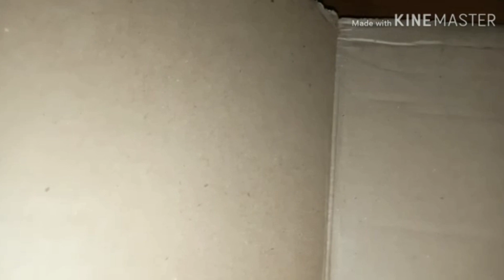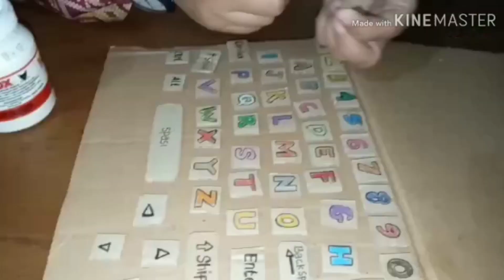Cara Membuat Media Pembelajaran Bahasa Bentuk Laptop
Memanfaatkan bahan alam lokal untuk pembuatan Alat Permainan Edukatif (APE). Bahan-bahan alam mudah didapat dan tidak harus membeli, karena banyak tersedia di sekitar kita.

Tujuan Pemanfaatan Bahan Alam
Sangat beragam APE yang berasal dari bahan alam lokal, seperti kolase bentuk binatang dari daun kering, atau kolase bunga dari kulit bawang merah dan putih. Bisa juga mobil-mobilan dari kulit jeruk Bali, perahu dari batang gelagah, kolase dari pelepah pisang, congklak dari pelepah pisang.

Bisa juga pesawat dari kulit rebung dan pembuatan bingkai dari gelaga dan bambu. Guru atau orangtua bisa juga membuat APE memanfaatkan batu-batuan, kayu, ranting, biji-bijian, bunga, batng padi, dan lain-lain.

Dikutip dari madinah.co.id, tujuan pemanfaatan bahan alam sebagai media bermain yaitu:

Memperluas/menambah alat bermain/ sebagai sumber belajar.

Memotivasi guru/orangtua untuk lebih peka dalam memaksimalkan lingkungan sekitar sebagai media bermain.

Murah, mudah dan tersedia di lingkungan sekitar.